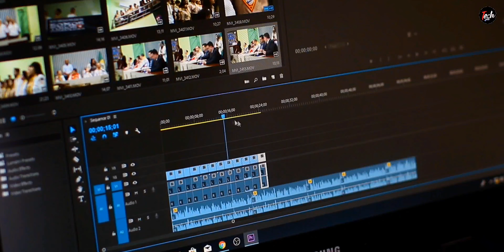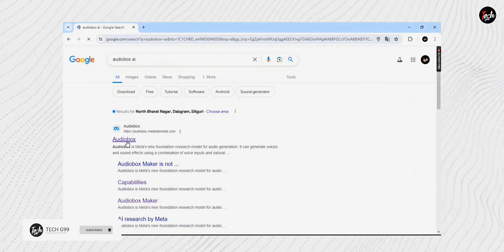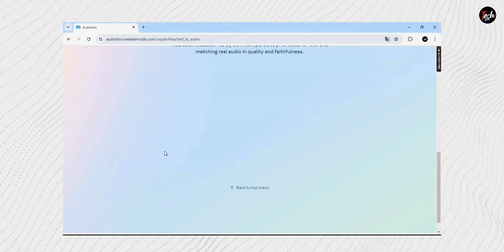I Made My Own Free Sound Effects Using AI (Hindi) | Create Your Own Sound Effects Using AI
Welcome to TECH G99.

Youtube Gears/ Devices & Equipment :
1. DSLR Camera
2. Microphone
3. Studio Lights
4. Laptop
5. Tripod
6. Vlog Camera
7. Studio Green Screen
8. Studio Wallpaper